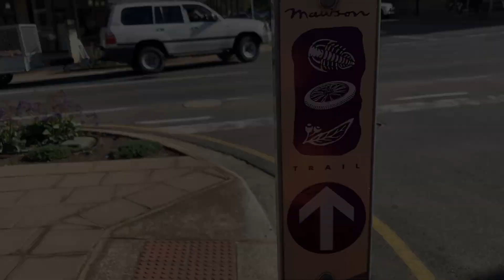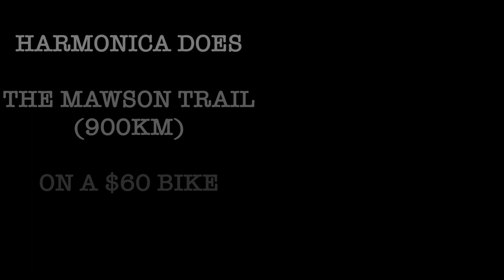Bikepacking Australia's Most Ridiculous MTB Track - THE MAWSON TRAIL Vlog Trailer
Hope you enjoy! Full video coming soon, I'll add a voiceover and try to make it look as professional as I possibly can. I just wanted to put out a quick video as I haven't uploaded for a while.

Music: Alexander Nakarada - Lively Tavern
Software: DaVinci Resolve 18.5
Cameras: iPhone SE, DJI Mini 3, GoPro Hero 9
All footage was filmed between 24 June and 17 July this year.